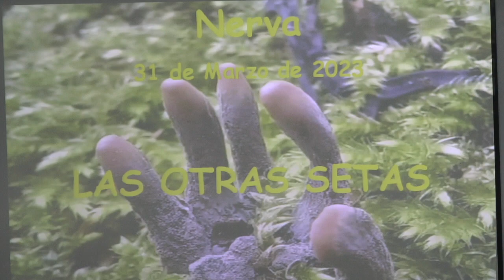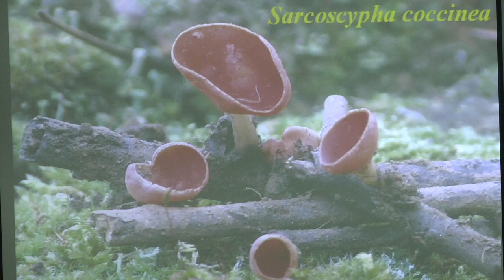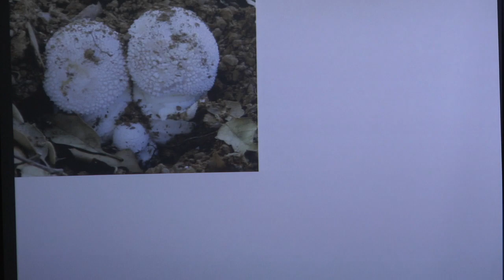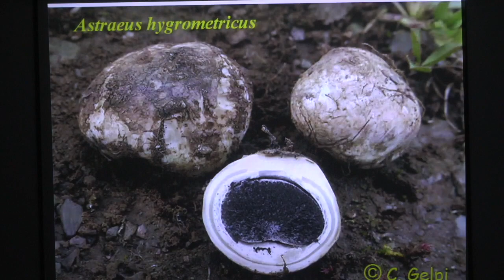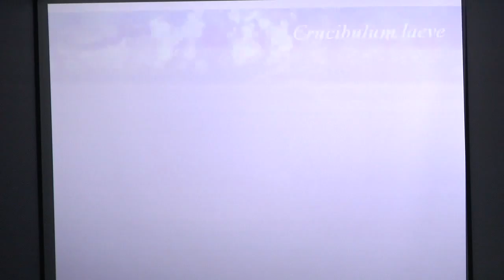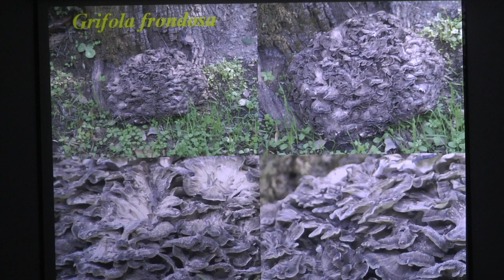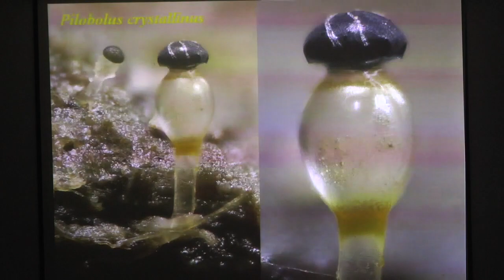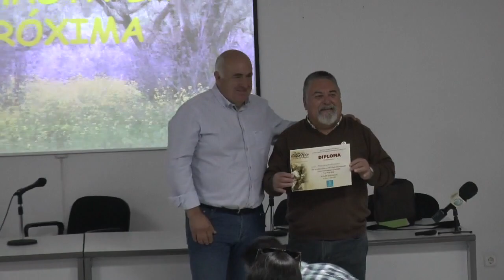Inauguración XX Feria del Gurumelo de Nerva y charla sobre 'Las Otras Setas'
Este vídeo trata de: Inauguración XX Feria del Gurumelo y charla sobre 'Las Otras Setas' a cargo del presidente de la Asociación Micológica de Aracena, Manuel Campos.